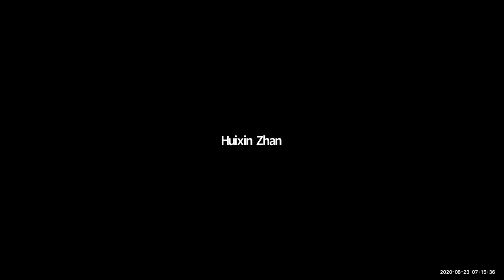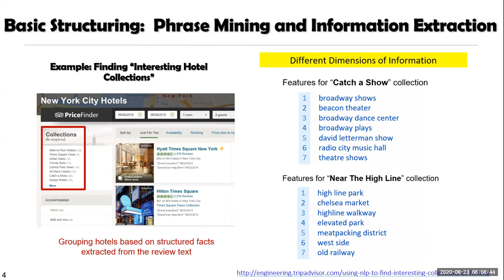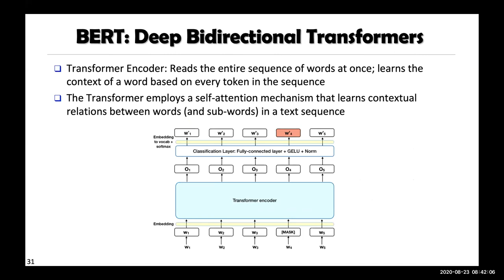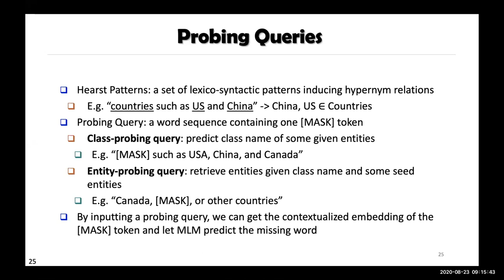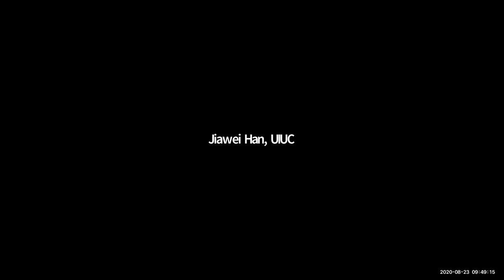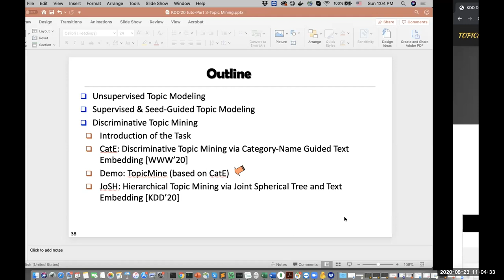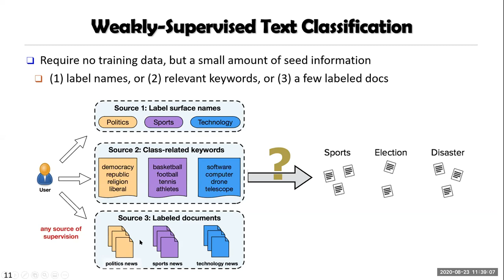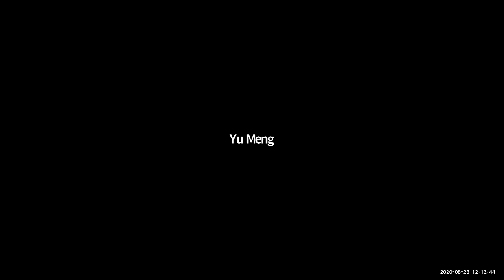KDD 2020: Lecture Style Tutorials: Embedding Driven Multi Dimensional Topic Mining and Text Analysis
Yu Meng (University of Illinois at Urbana-Champaign); Jiaxin Huang (University of Illinois Urbana-Champaign); Jiawei Han (UIUC)